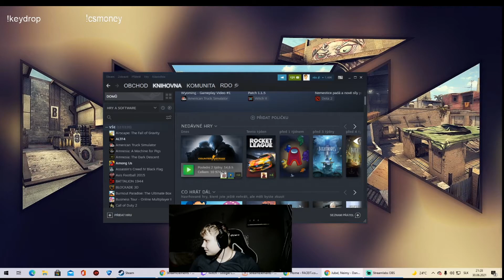RDO1337┃Pomaranč Je Citron